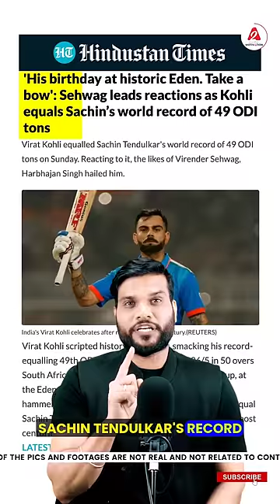कैसे अब की 🇮🇳 की क्रिकेट टीम इतिहास की सबसे बेस्ट 🔥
Is this time's Indian cricket team the best team in the history of cricket? Now why am I saying this? Let us know! Yesterday was the India vs South Africa match, it seemed that this match would be a tough one! But the Indian team riding on Vijayarath defeated South Africa by a huge margin of 243 runs. This is the first time in history that India has won 8 consecutive matches in a World Cup! The icing on the cake was when birthday boy Virat Kohli equaled Sachin Tendulkar's record of 49 centuries! After winning the 8th consecutive match, invincible India is sitting on the top of the points table with 16 points. Now it is certain that India will top the table in the league matches. The reason for this is the excellent performance of every Indian player in the World Cup! How? So far in this World Cup, King Kohli has scored 543 runs, Captain Rohit Sharma has scored 442 runs, Shreyas Iyer has scored 293 runs, Rahul has scored 245 runs and Gill has scored 219 runs. And among the bowlers, Mohammed Shami took 16 wickets, Boom Boom Bumrah took 15 wickets, Sir Jadeja took 14 wickets, Kuldeep took 12 wickets and Mia Magic Siraj took 10 wickets and defeated big teams. It seems that this time the third World Cup will definitely come!